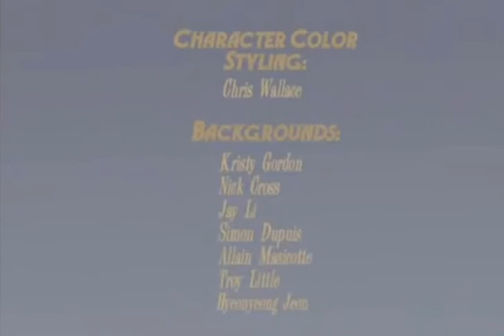Altruist title card